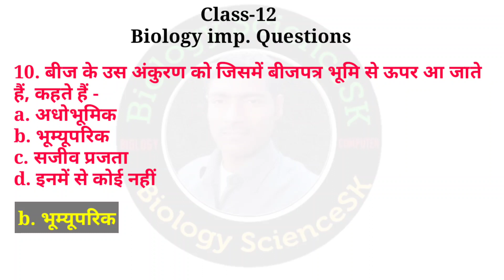Biology Most Important Questions | Biology Objective Question in hindi | Board Exam 2022 jiv vigyan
Biology Class 12 | Most Important 10 Questions | Board Exam 2022 | 12th Biology Objective Questions